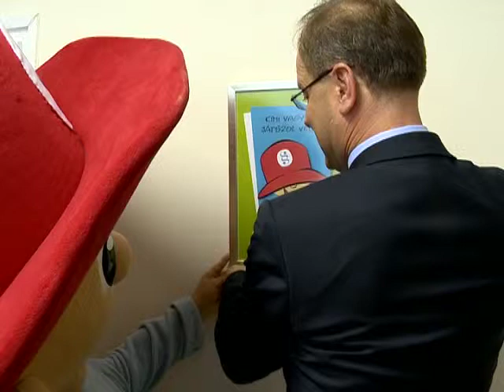Gyermekmeghallgató szoba Kölcsey Tv